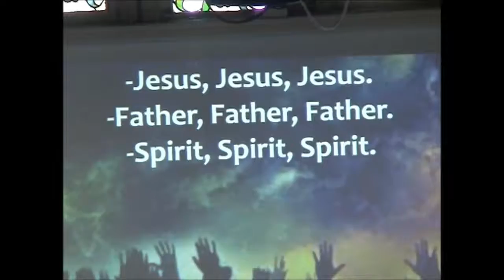helping others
Description...Live recording at Queensburgh Congregational Church ..Malvern,Durban 6 th January 2019.